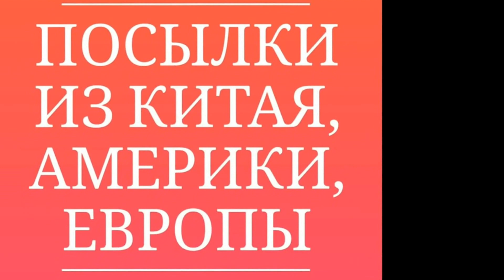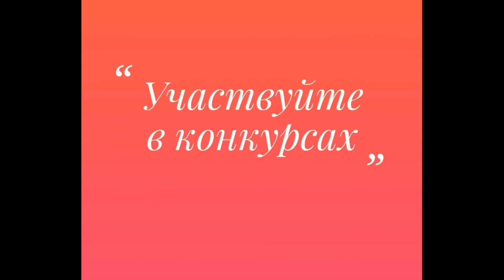Кейс, чехол для экшн камеры с магазина GearBest. Case for the camera action with GearBest store.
Срочно нужен кредит или кредитная карта? Заходите, выбирайте

Лучший кэшбэк с плагином. Более 800 магазинов. Рекомендую